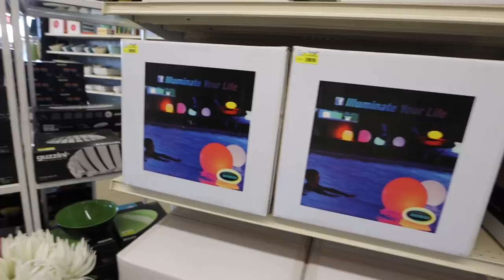I finally picked a HOT TUB!